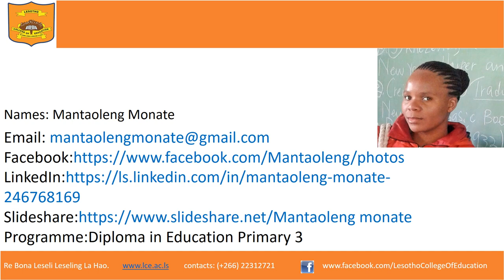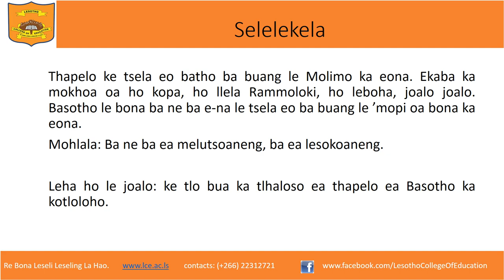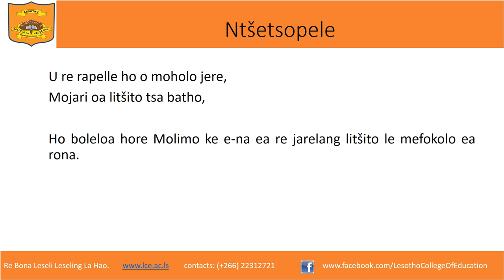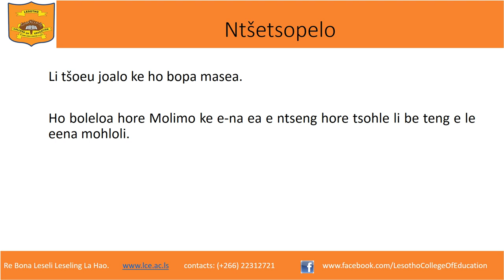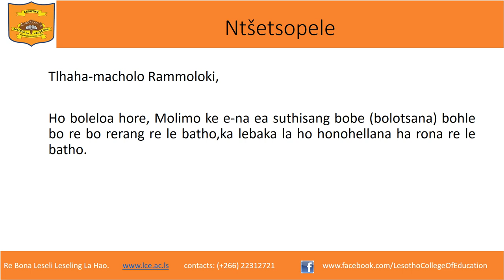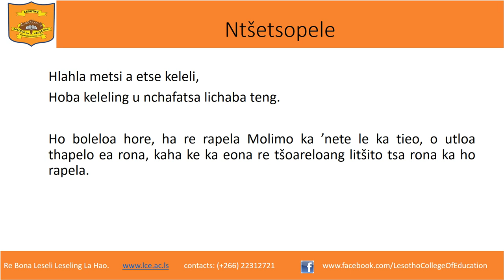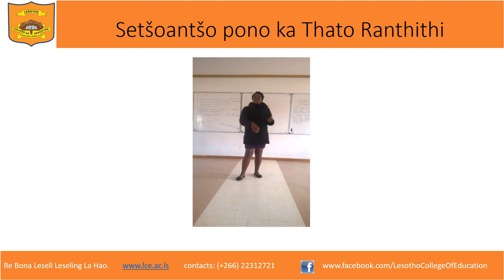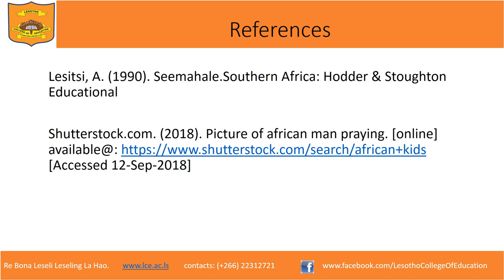Tlhaloso ea thapelo ea Basotho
Thapelo ke tsela eo batho ba buang le Molimo oa bona ka eona.